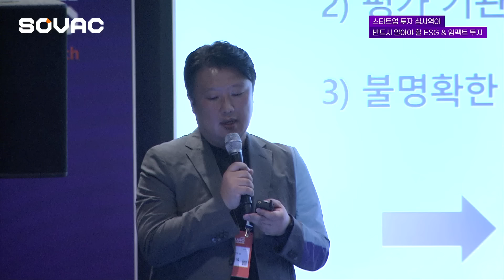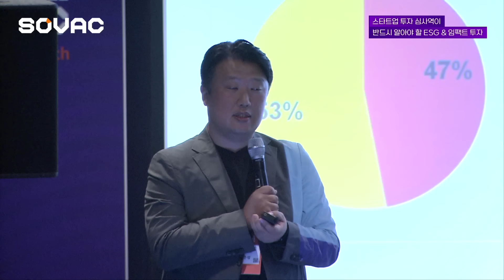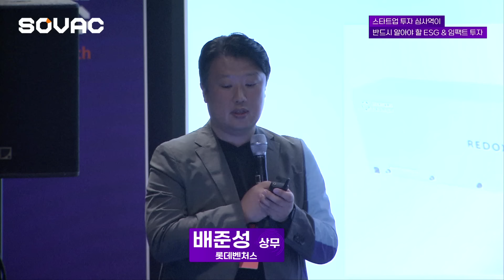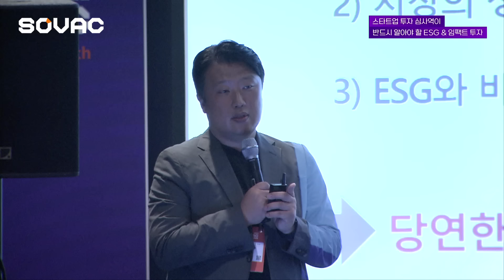[SOVAC 2022] 임팩트 있게 ESG에 투자하기! '스타트업 투자 심사역이 반드시 알아야 할 ESG & 임팩트 투자'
이젠 ESG∙임팩트 투자가 대세!
2022년 현재 스타트업 투자 심사할 때
절-대 빼놓을 수 없는 영역이 된 ESG∙임팩트 투자🌱

ESG 스타트업을 대상으로
임팩트 투자에 집중해 온 전문가들이
투자 심사 단계별 노하우와 실무 꿀팁까지
임팩트 있게! 콤팩트하게! 알려 드립니다😎

🎙 진행 : 도현명 대표(임팩트스퀘어)
🎤 패널 : 유동주 실장(코오롱 인더스트리), 송수영 파트너 변호사(법무법인 세종), 배준성 상무(롯데벤처스)